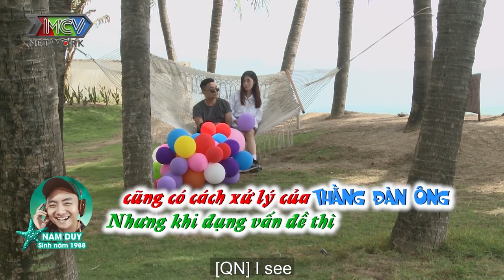ANH SẼ TỎ TÌNH VỚI AI? Hotgirl hoảng hốt vì chàng soái ca TẤN CÔNG DỒN DẬP